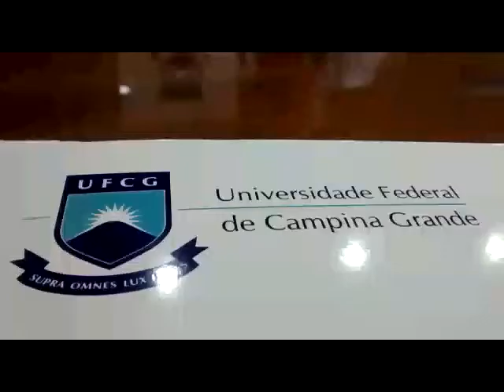O Reitor da UFCG, Edilson Amorim, convida a todos para participarem da 13ª FETECh